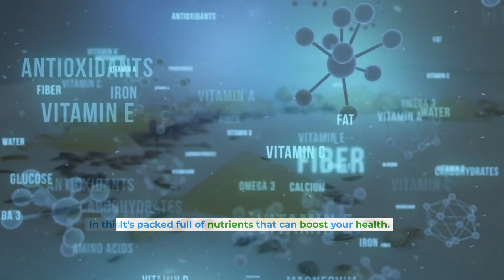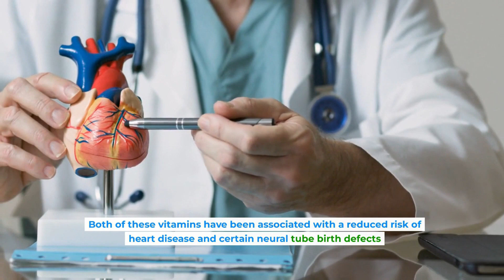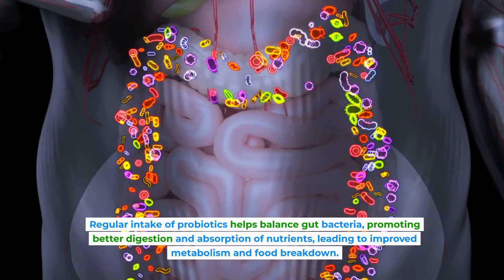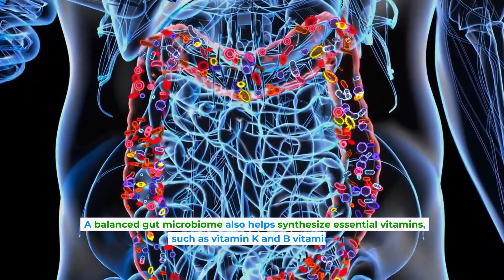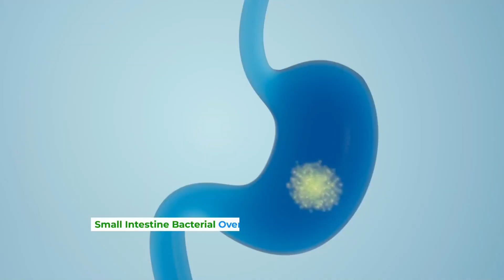Is Your Yogurt Habit Secretly Harming You? Expert Weighs In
Is your daily yogurt habit helping or harming your health? 🍦 Discover the surprising truth about this popular probiotic-rich food and its effects on your body.

Exploring the complete story of yogurt - from its impressive nutritional profile to potential hidden risks. 🥄 Learn about the powerful benefits including improved gut health, stronger bones, and better weight management. We break down the essential nutrients: calcium, B vitamins, protein, and vitamin D that make yogurt a nutritional powerhouse.

But there's more to the story! Find out why some people might need to think twice before making yogurt their daily go-to snack. Whether you have a sensitive stomach or specific health conditions, we've got you covered with expert insights on making the right choices for your body.

Join us in uncovering the science behind yogurt's impact on your gut microbiome, weight management, and overall wellness. Perfect for anyone looking to make informed decisions about their daily diet! 🌟

CHAPTERS:
00:00 - Yogurt Benefits and Overview
00:33 - Yogurt Production Process
01:21 - Nutritional Benefits of Yogurt
02:38 - Yogurt for Weight Management
03:16 - Yogurt's Impact on Gut Health
03:50 - Yogurt and Sensitive Stomachs
04:37 - Conclusion and Final Thoughts